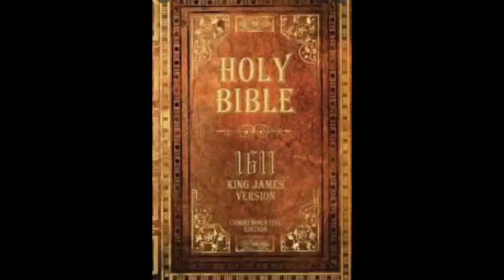Endure the fiery trial...